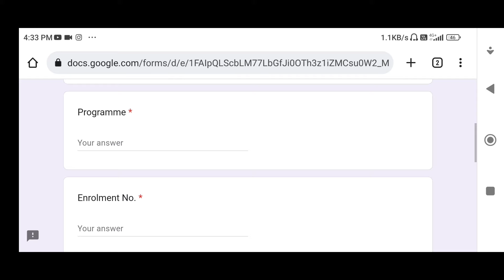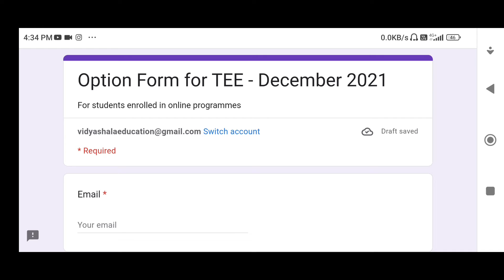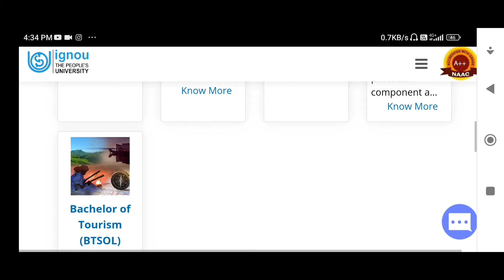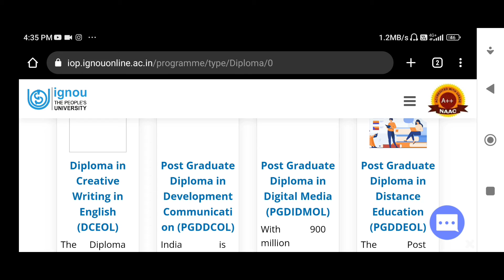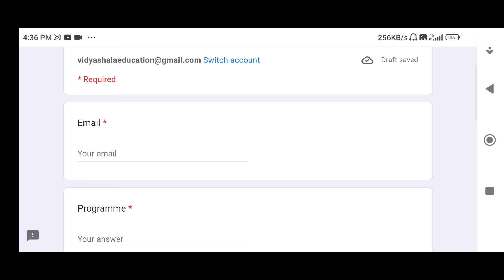Breaking News : IGNOU 2022 Online Exam देने के लिए करें जल्द आवेदन | Submit कीजिए यह फॉर्म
Namaskar Dosto, Iss Video mein main aapse baat kr rha hu, IGNOU ke online Enrolled students ke baare mein, jin bacchon ne online program mein enrolled kiya tha, unhe yeh form bhrna mandatory hai , otherwise we dec 2021 ka exam nahi de payenge

Call Me App Link for Any Query :-
vidyashala@cm4